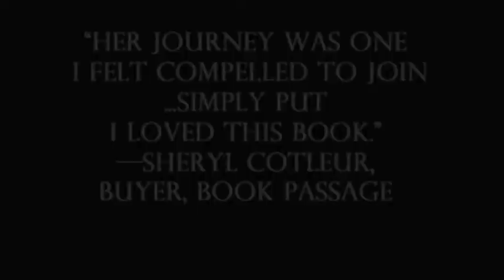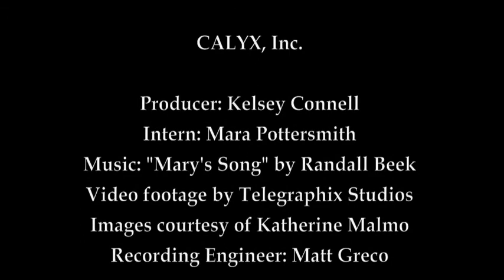WITR Book Trailer.m4v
Who in This Room: The Realities of Cancer, Fish, and Demolition book trailer. Based on autobiographic experiences, Who in This Room is a gripping collection of creative nonfiction that pushes the boundaries of story and memoir. Kate's adventurous life is interrupted by a diagnosis of inflammatory breast cancer, giving her a ten percent chance of living five years. But her story isn't just about cancer. It is a true tale of survival that is both lived and dreamt. It's about joy found in lemon trees or fly-fishing. It's about the survival instinct that helps us re-emerge and engage with the world.